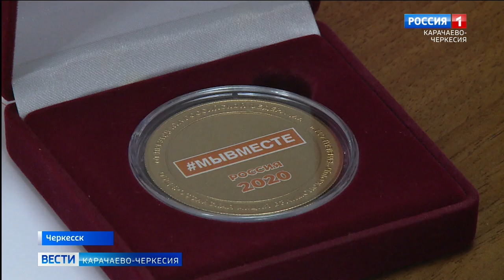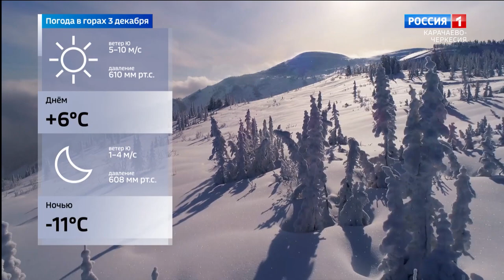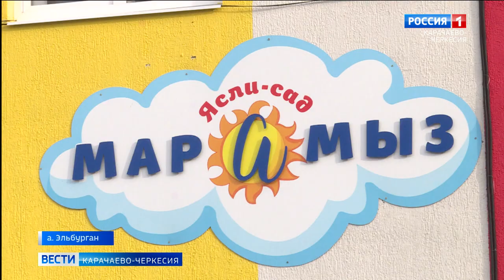Вести Карачаево-Черкесия 02.12.2021